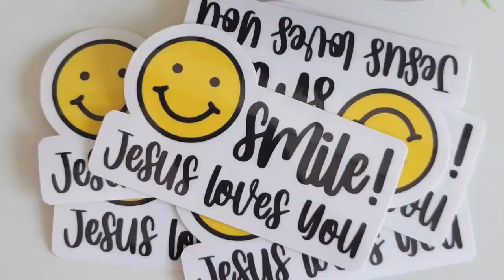2023 Knuffel VLOG 110 WKJW12+ Enthousiasme Gezocht!